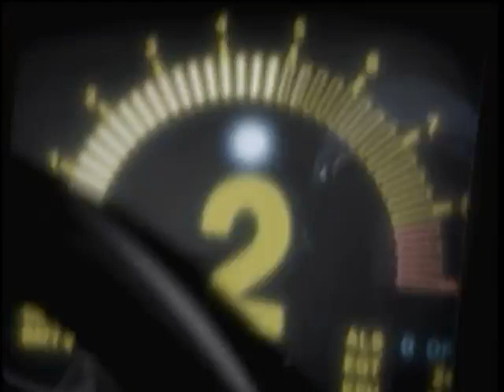Tokyo Game Show 2005 (Europe) Sega Rally 2006 PS2